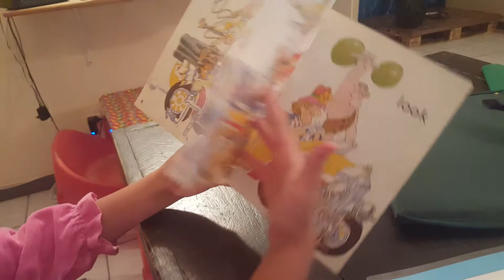Primo libro letto dai bimbi inglesi: Look